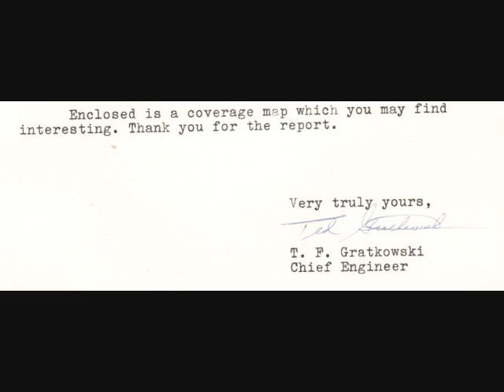WHYN 40 Springfield MA 1972 Sign On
year is approximate    mention of a few numbers at the begining of the clip, sounded like 3 7 4  so maybe this was from 1974